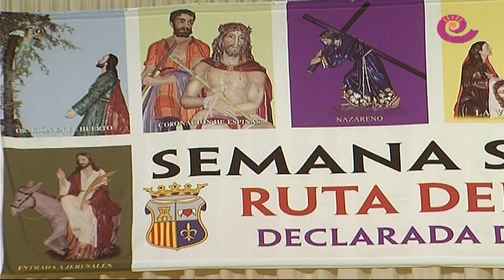La Comarca.tv - Pregón Semana Santa 2014 Alcorisa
Pregón de Semana Santa en Alcorisa a cargo del sacerdote Salvador Serrano que fue párroco de la localidad durante 16 años. También se entregó el tambor noble a Juan González.